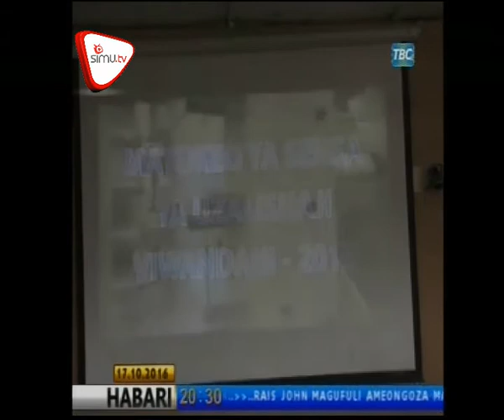Serikali Kuunga Mkono Mapinduzi ya Viwanda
Waziri wa viwanda, biashara na uwekezaji Charles Mwijage, amesema serikali itaendelea kuunga mkono viwanda nchini kwa sababu ndio chanzo kikubwa cha ajira